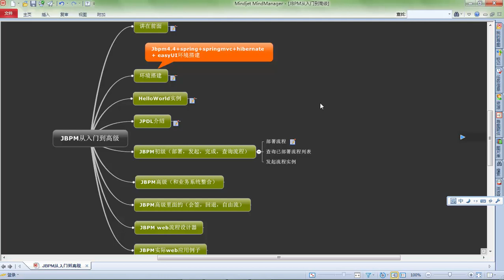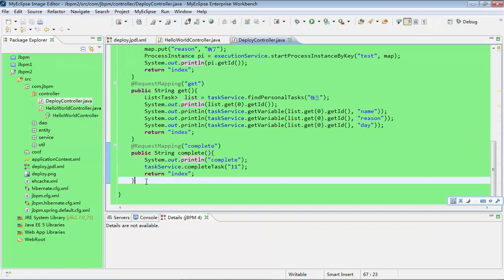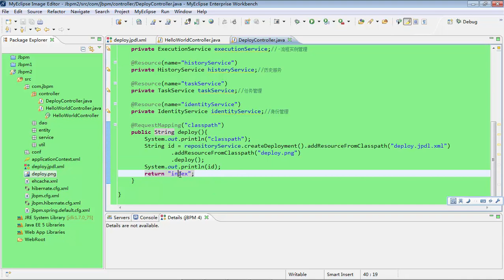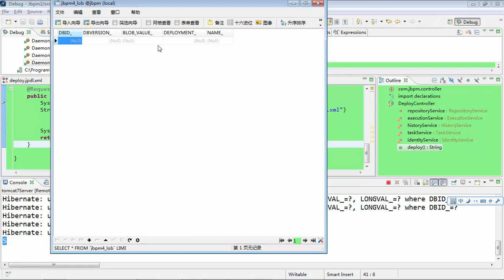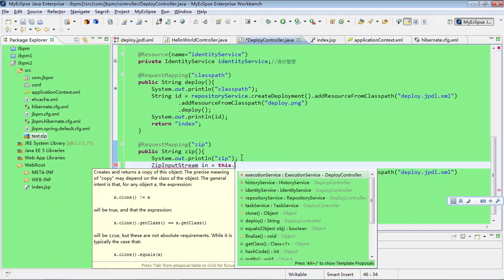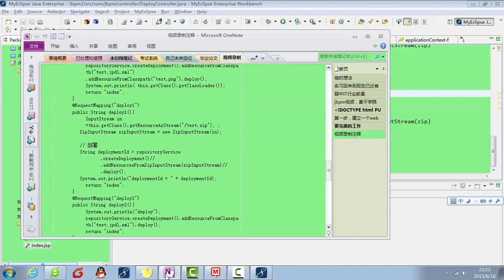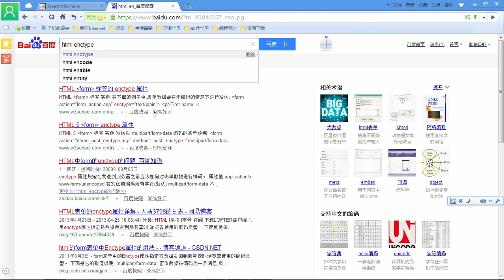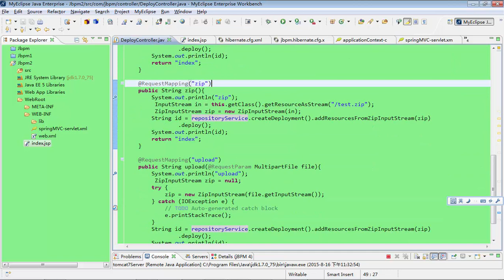JBPM从入门到高级开发7 JBPM初级——部署流程